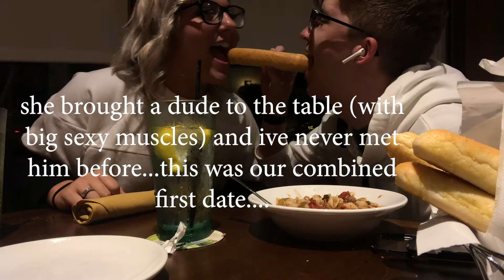BEST FRIEND surprises me at olive garden (VEGAN OLIVE GARDEN PASTA PASS JOURNEY)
my best friend met up with me with one of her new men, he was cute and she didnt seem to like him. he asked her crazy questions.  this mukbang got WILD. in this episode im eating Tofurky with mixed veggies on whole grain linguine topped with an almond cheeze.  all of this was delicious